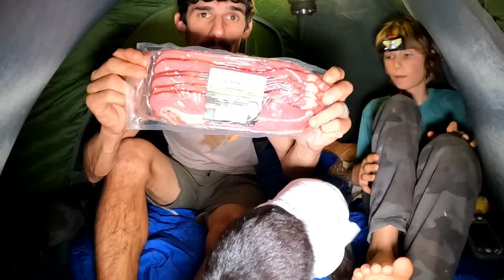24 Hour Island Survival Spearfishing Challenge With a Baby Goat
On this episode of the Adventure Agents we are doing a 24 hour survival camping and spearfishing challenge. We catch and cook a monster zombie eel on the island of Maui, Hawaii.